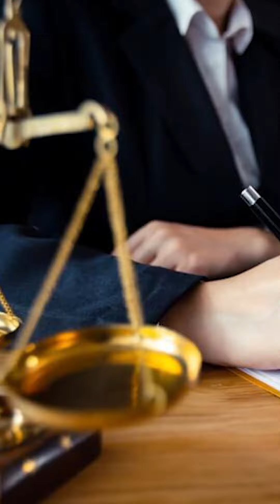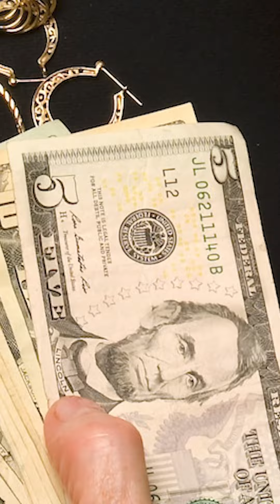Ek Alim aur Keemti Haar Ki Kahani | Qazi ka Raaz | ALLAH PAK KI REHMAT | Voice by Qadir Kalhoro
In this video, Qadir Kalhoro narrates the inspiring story of a wise man and a precious necklace. The story teaches valuable life lessons that we can all learn from and apply in our daily lives. Join us on this journey to uncover the secrets of the necklace and discover the wisdom it holds.

اس ویڈیو میں، قادر کلہوڑو بات کرتے ہیں ایک علیم کی اور ایک قیمتی ہار کی دلچسپ کہانی کے بارے میں۔ یہ کہانی قیمتی زندگی کی سبق آموز ہے جو ہم سب کو سیکھنا چاہئے اور اسے اپنی روزمرہ کی زندگی میں لاگو کرنا چاہئے۔ ہمارے ساتھ اس سفر پر شامل ہوں تاکہ ہم ہار کے راز کا پتہ لگائیں اور اس میں موجود حکمت کی دریافت کریں۔ ہمارے چینل کو لائک، شئیر اور سبسکرائب کرنا نہ بھولیں تاکہ آپ کو مزید انتہائی دلچسپ مواد ملتے رہیں۔